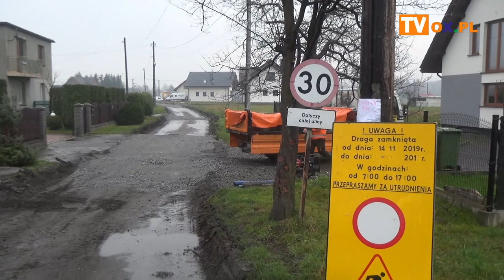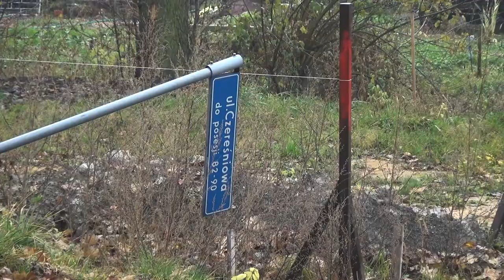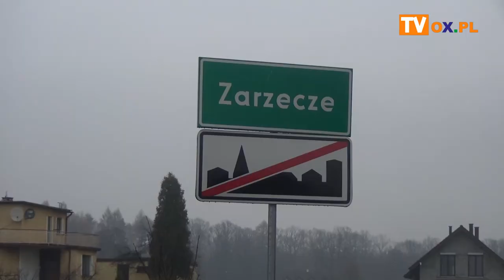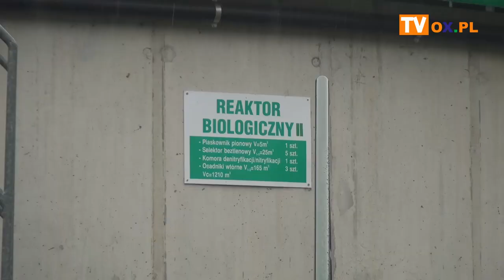Chybie: Największy projekt w historii gminy...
Na jakim obecnie etapie są prace związane z budową kanalizacji sanitarnej na terenie Gminy Chybie? Co już zostało zrobione, a z jakimi utrudnieniami mieszkańcy gminy muszą się liczyć? Jakie jeszcze zadania zostały zrealizowane w ramach projektu obejmującego m.in. budowę kanalizacji? O ten największy, najważniejszy i najbardziej kosztowny projekt pytamy Tomasza Świszcza kierownika jednostki realizującej projekt Urzędu Gminy w Chybiu.